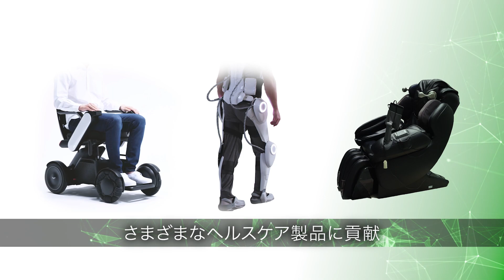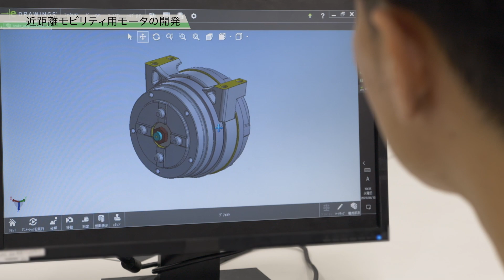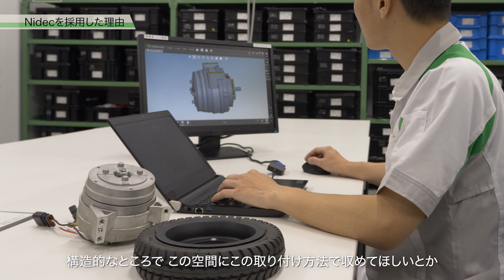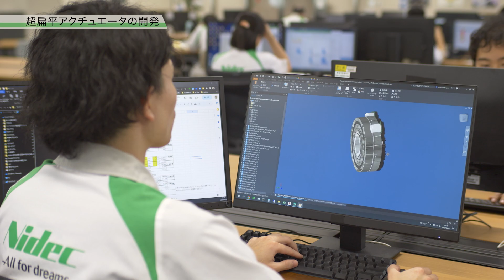【ニデック会社案内動画】事業領域紹介 医療ヘルスケア編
Nidecが創業から培ってきた駆動技術でそれぞれの分野・領域においてご提供できる製品やソリューションをご紹介します。